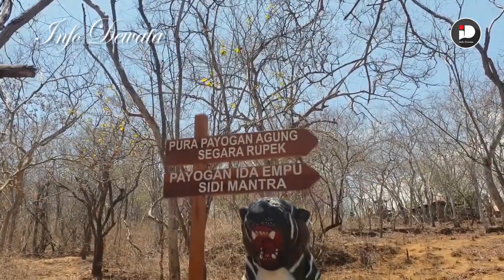Sejarah Pura Segara Rupek, Kisah Mpu Sidimantra Membelah Daratan Bali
Pura Segara Rupek merupakan salah satu Pura Dang Kahyangan di Bali, pura ini sebagai linggih Ida Bhatara Hyang Siwa Baruna Geni. Pura Segara Rupek ini berlokasi di kawasan Taman Nasional Bali Barat, tepatnya di Desa Sumberklampok, Kecamatan Grokgak, Kabupaten Buleleng.

Rekam sejarah Pura Segara Rupek ini terdapat pada babad atau lontar bernama "Indik Segara Rupek". Berdasarkan lontar tersebut, Segara Rupek pertama kali terbentuk pada 1050 M. Menceritakan Mpu Siddhimantra yang bersemedi untuk memohon keselamatan dunia.